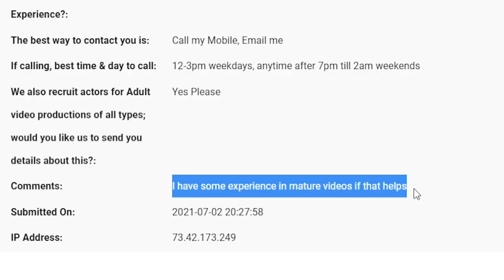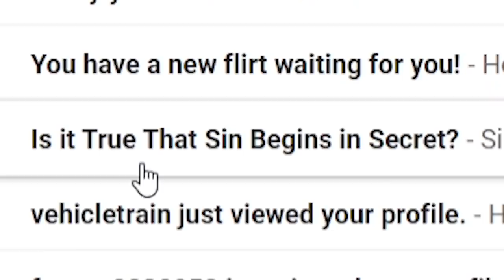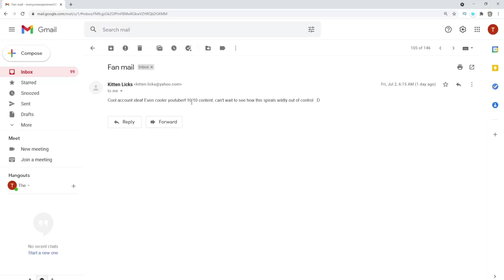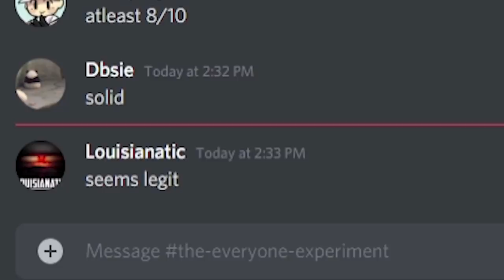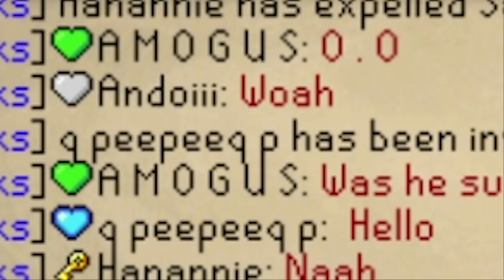Anyone Can Log into This Account... Now it Has a 99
We didn't think this account would last a day, look at us now.

Come join us in the OSRS CC! ► Grass Punks
Or the old CC, it's a confusing system ► Eww Gras

Music
► Mudskipper Melody
► Hyrule Courtyard
► Inside a House
► Marty's got a Plan